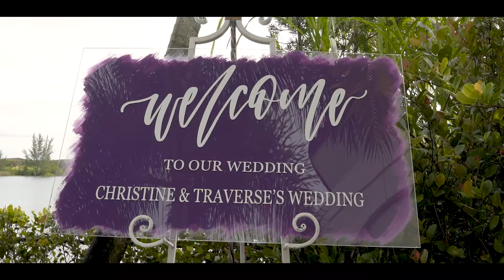Black Love - Miami, FL Wedding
Talk about a glam fam!!! This bride and groom knew how to become one together IN STYLE. The energy was unmatched. Congratulations Traverse & Christine, we wish you many endless dance nights together. May you always find comfort in eachothers embrace.